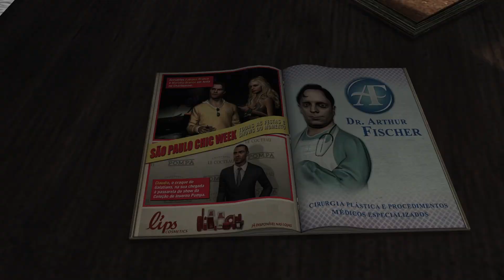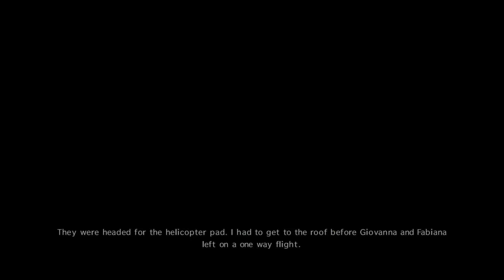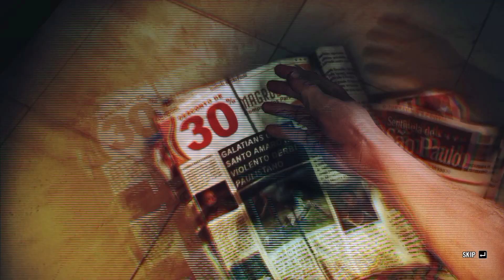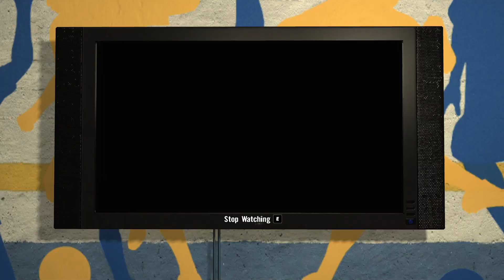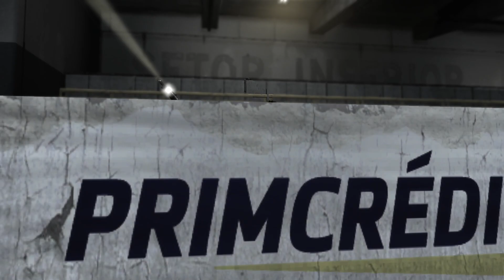The Hydrosme Plays Max Payne 3 Part 1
Max Payne BABY!